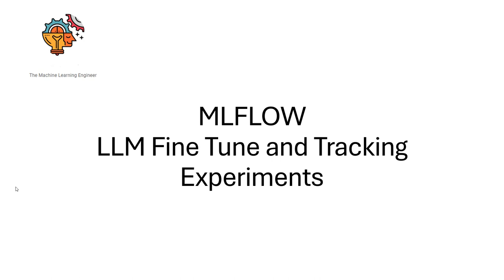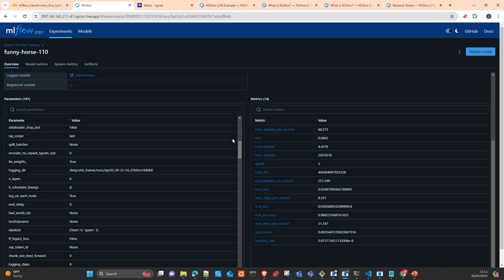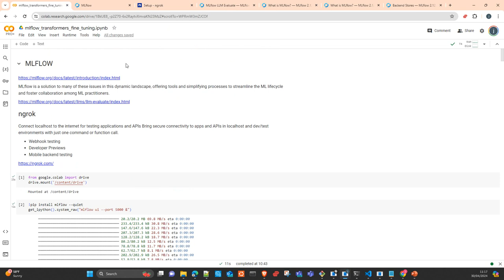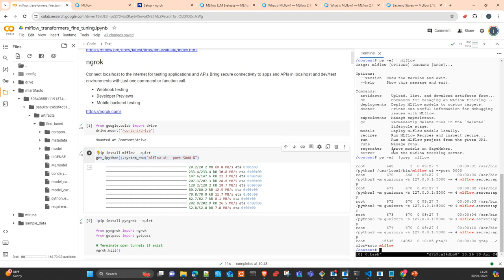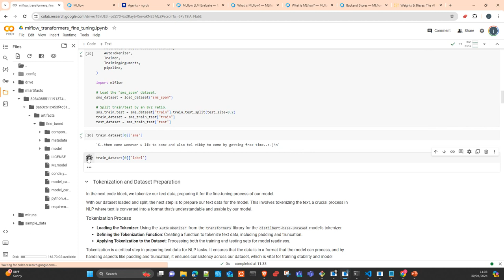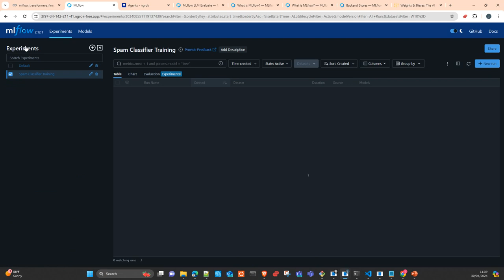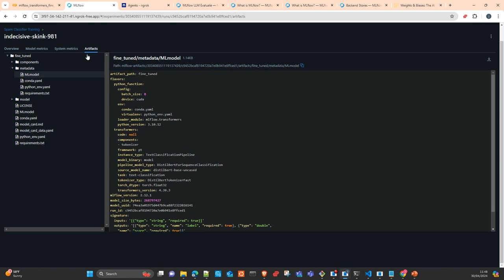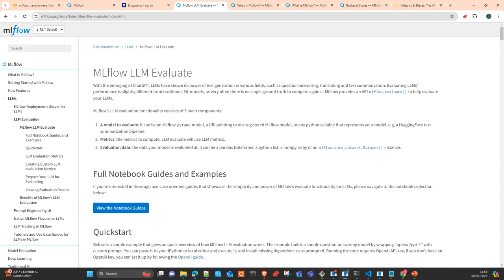MLOps Mlflow: Fine Tune LLM Track experiments and Log Models Español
En este vídeo te voy a mostrar como usar Mlflow para loggear toda la actividad que se produce durante el fine tune de un LLM. Luego registrar el modelo el MLflow y usarlo despues para hacer Inferencia